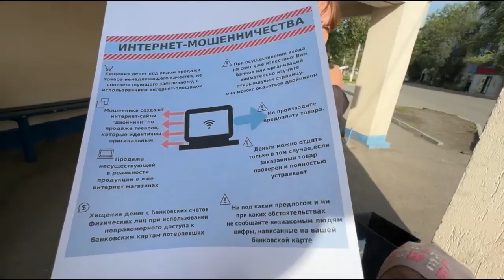Екібастұз жаңалықтары Өңірімізде интернет алаяқтық өршіп тұр